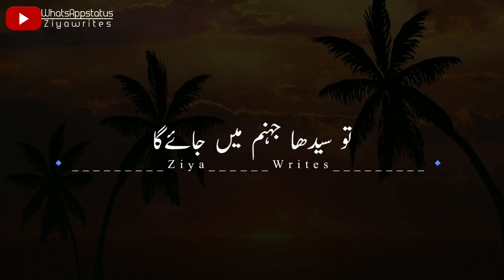۔ saqib raza mustafai tuta huwa dil || whatsApp status 💔 ||ziyawrites